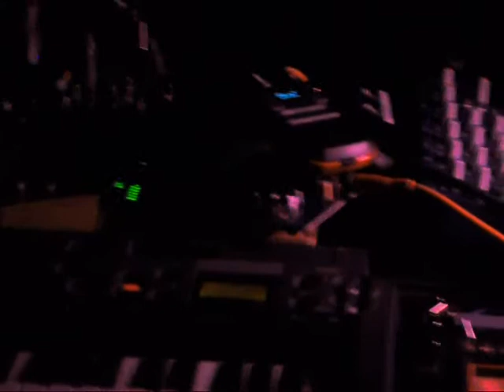Rabimilia - live at EKKM, 10. VIII 2012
Tanel Paliale & Holger Loodus